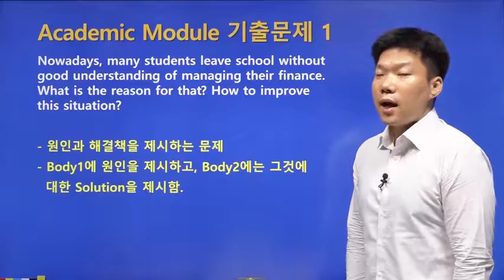[민선생의 IELTS - 기출문제풀이 (Speaking, Writing)] 기출문제 IELTS SPEAKING PART 2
IELTS 스피킹 최신 기출문제 PART2 동영상 강좌 입니다. 수강생들은 Speaking
기출 Part1~3 까지 Full 기출문제 풀이 세트 (모범답안 포함) 를 다운받으실 수
있습니다.